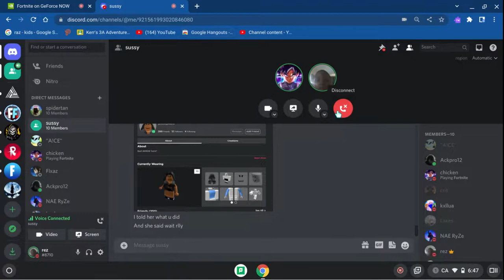NAE CLAN VICTORY ROYALE!!! Flxaz rejoined and more members joined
15 memebers in nae clan road to 20